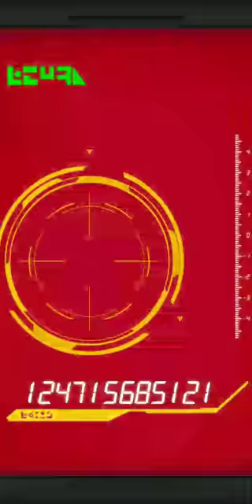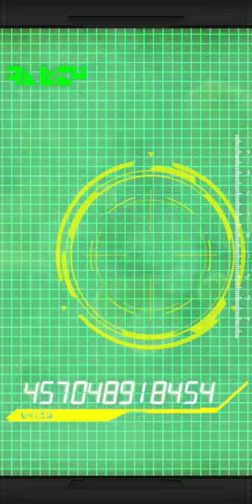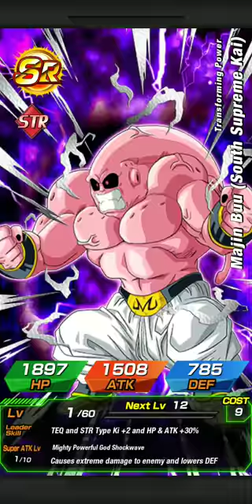Dragon Ball Dokkan Battle. Merry Christmas Dokkan Festival Multi-Summoning with free attempt.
3 discounted Multi-Summoning w/free 4th. LR is pulled.